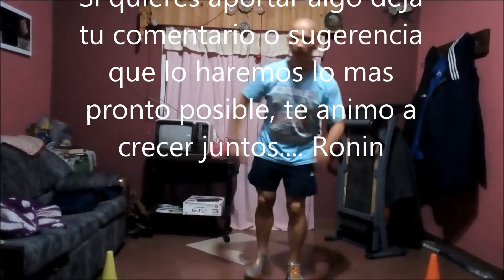EJERCICIOS BAJO IMPACTO 2020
En este videos, vamos a estar trabajando la parte aeróbica, de bajo impacto apra las personas con movilidad reducida o con sedentarismo, la idea es poder ir logrando de apoco una mejor adaptación a la actividad física.
Cualquier duda o sugerencia la aceptaremos con gusto y la mejoraremos o crearemos el material. ABRAZOO!!!
PODES ENCONTRARNOS EN:

Facebook    Alejandrosamariani - Super_andonos

Instagram    Super_andonos - Alesamariani.pf